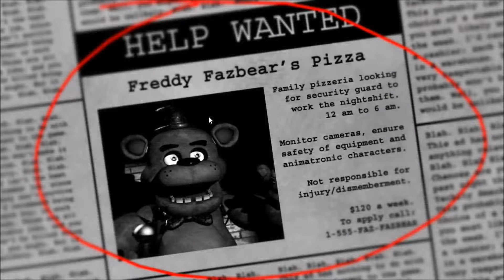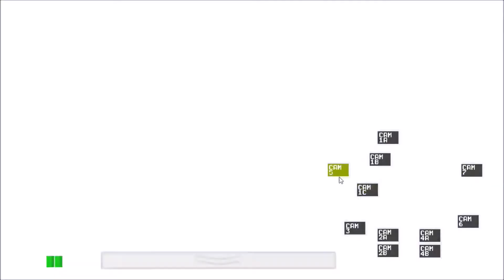Jake Plays: Five Nights At Freddy's #1 - Night 1 Complete!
Jake Plays: Five Nights At Freddy's Part 1! Night 1 Complete!